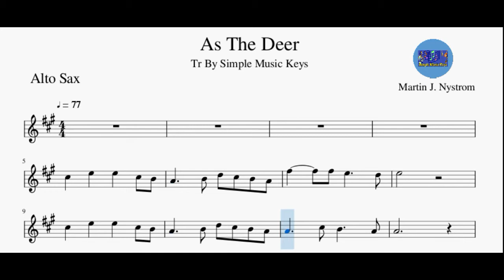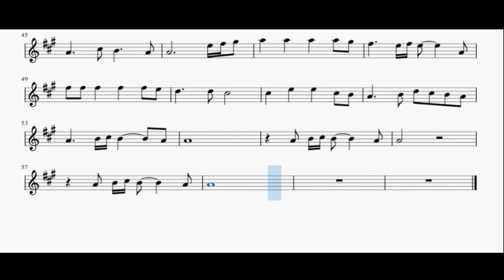As The Deer Alto Sax Sheet Music | Saxophone Play Along | Simple Music Keys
I have uploaded " As The Deer" by Martin J. Nystrom, it's for Alto sax.
This is the Alto sax sheet music.

I do hope all of you like my videos and find them helpful to play.

The video is posted as a reference and for learning purpose only.

However the music notation is done by me ( editing and writing)

Simple Music Keys

As the Deer Alto Sax sheet music
As The Deer tenor sax sheet music
THE WEDDING (AVE MARIA) karaoke
As The Deer alto sax
As The Deer play along
simple music keys
alto sax sheet music
tenor sax sheet music
flute sheet music
sax play along
sheet music
how to play the saxophone
soprano sax sheet music
sax for beginners
sax tutorials